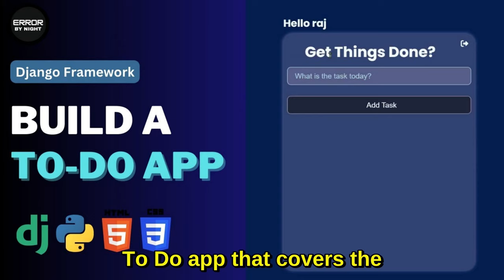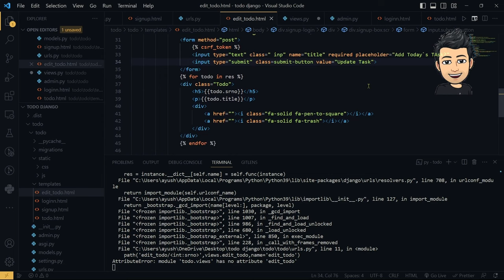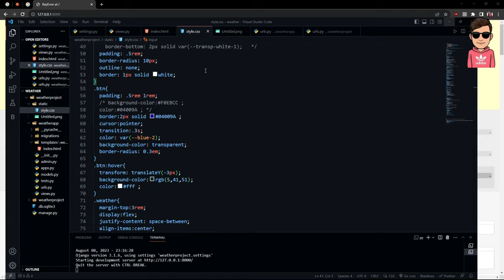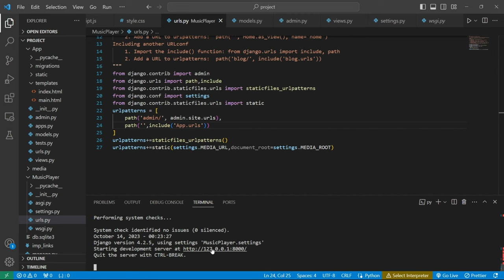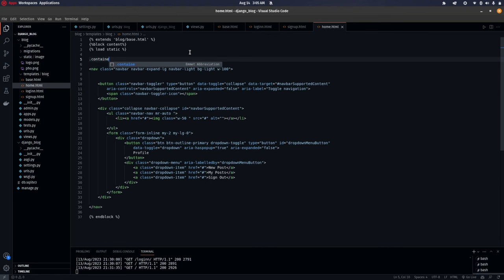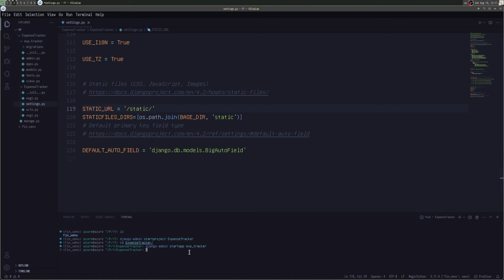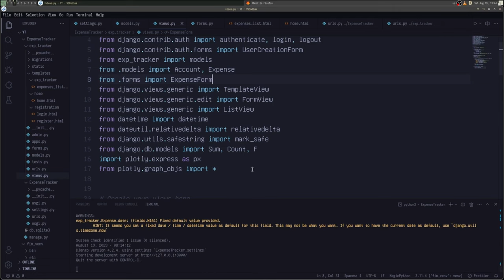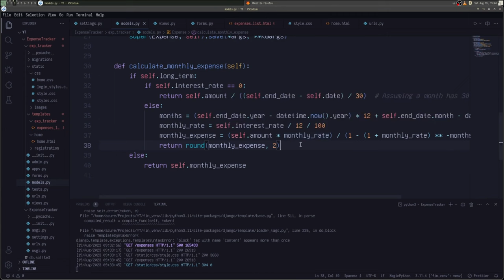Django Mastery : Build 5 Websites in 5 Hours | Beginner to Advanced Tutorial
Join Error By Night for an in-depth Django tutorial! We'll create 5 practical websites in just 5 hours, perfect for beginners and intermediate developers.

What we'll build:
To-Do List - Learn Django basics
Weather App - Work with APIs
Music Player - Handle audio files
Blog - Manage users and databases
Budget Tracker - Create charts and analyze data

Great for:
New programmers starting with Django
Web developers expanding their skills
Anyone preparing for coding interviews

Timestamp:-

0:00  Intro
0:48  Todo Application
1:02:37  Weather Application
1:49:32 Music Application
2:45:58  Blog Application
3:42:56  Finance Manager

Tags(Ignore)-
django tutorial,
django,
django project,
django project tutorial,
django projects,
django 5,
django advanced,
django advanced projects,
django rest framework,
django app,
django full course,
django rest framework tutorial,
django tutorial 2024,
django weather project,
django blog project,
finance manager django,
django full stack project,
python django projects,
python django,
python projects,
django basics,
learn django,
django 2024,
api django,
crud django,
django website,
django website project,
todo app django,
weather app django,
blog website django,
music player django,